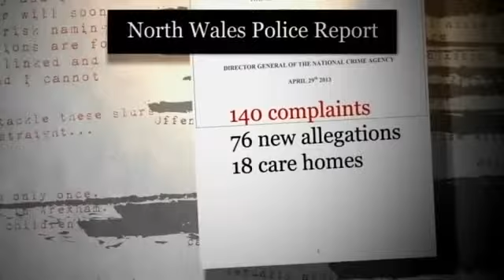North Wales care homes abuse